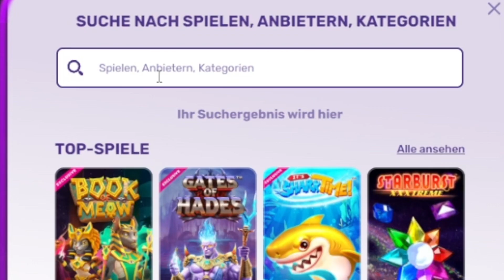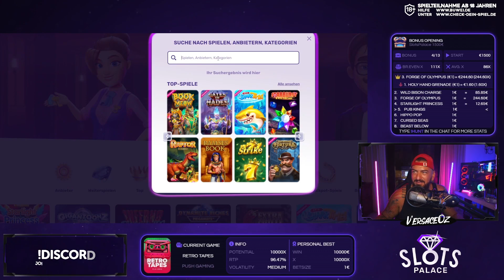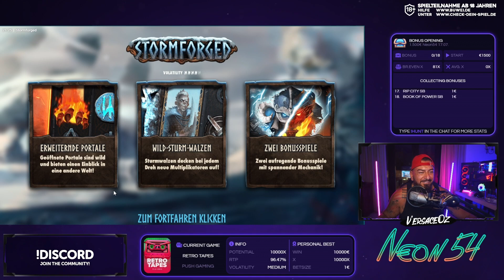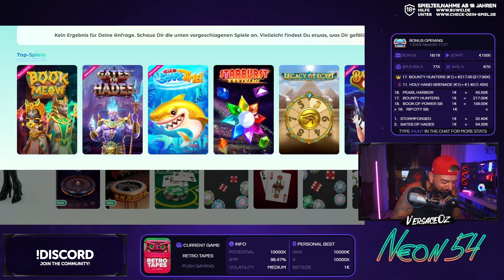5265x Hit Retro Tapes - Lustige Stream Highlights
OHNE EINSCHRÄNKUNG
Glückspiel kann süchtig machen und in deinem Land erst ab einem bestimmten Alter (18 Jahre) erlaubt oder generell verboten sein. Du musst die jeweiligen, auf deinen Aufenthaltsort zutreffenden, Glücksspielgesetze beachten.